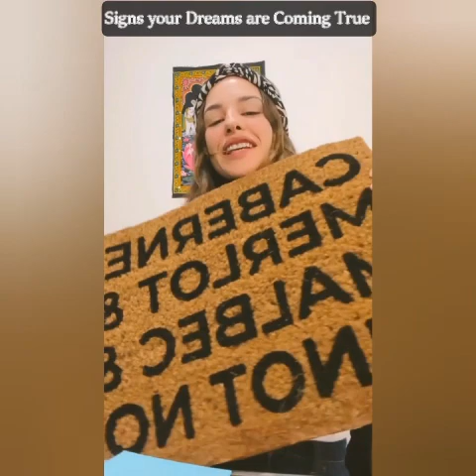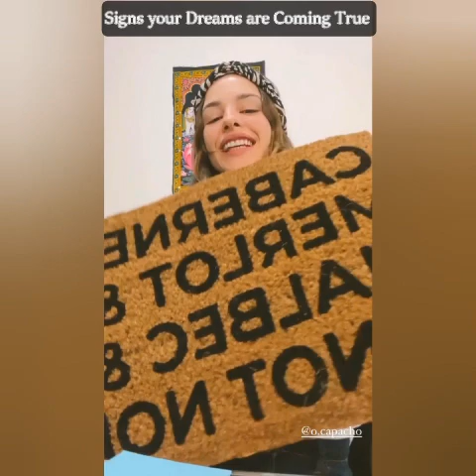FREE TIME & Behind the Scenes | Priscila Reis ( LUIZA) & Priscila Buiar ( VALENTINA)|SWCollege